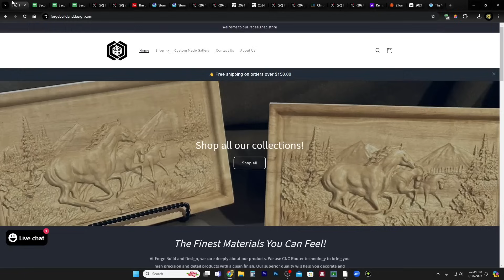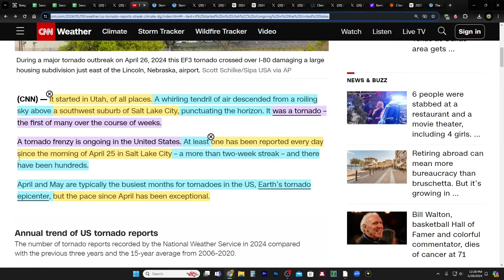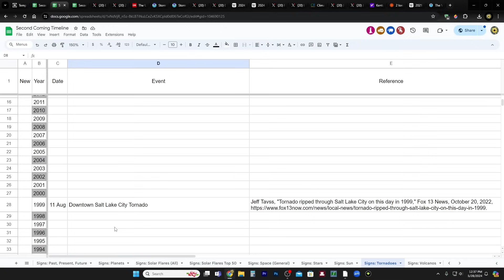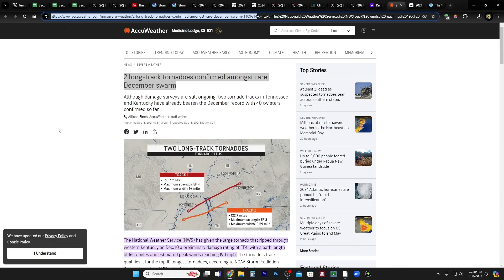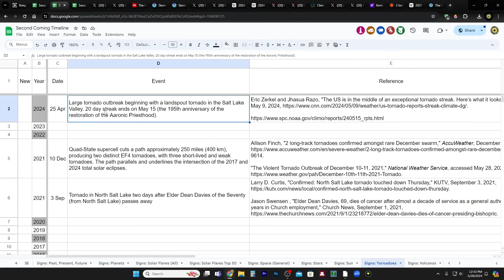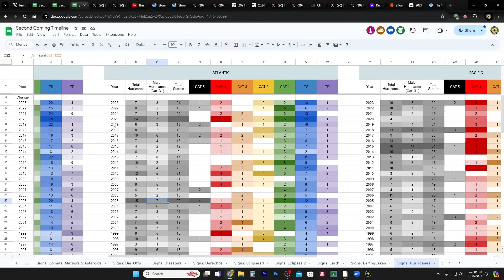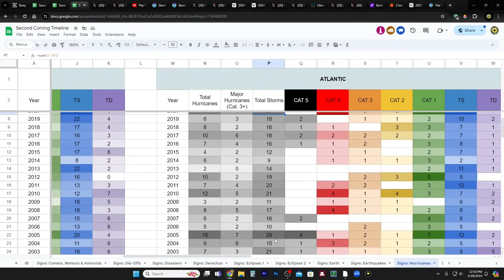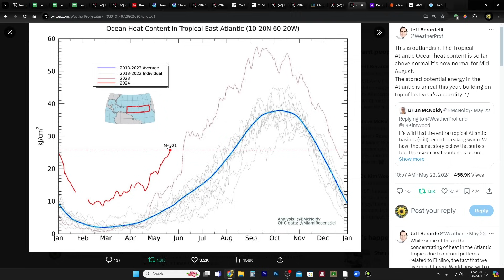2024 Has the MOST Aggressive Hurricane Season Forecast EVER!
NOAA just released their most aggressive hurricane season forecast ever. The potential is there for a 2005 or 2020 type of year. Be prepared.

CHARITIES!
1. Help Fellow Viewers Jim and Lori's Recovery After Tornado

2. Support those affected by the war in Israel

3. Meir Tamari, 32 year old husband and father of two, ages 1 and 2.5, murdered on his way home in the heartland of Israel. Please help his widow and family!
75 Hebrew Words You Need to Understand the Bible (Book)